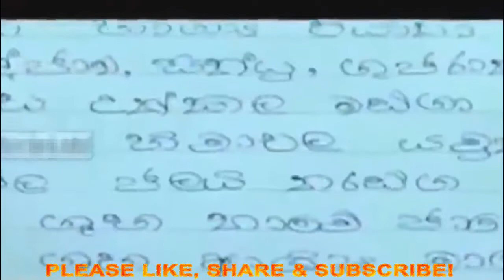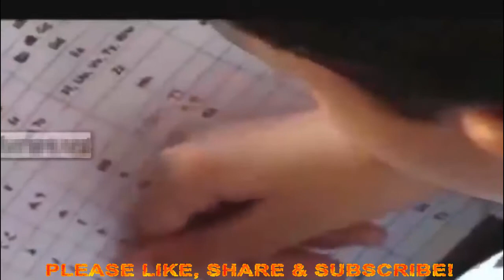200+ மொழிகளை அறிந்த ஒரே மனிதன்! மனித மூளையின் வியக்கவைக்கும் ஆற்றல்!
200 மொழிகளை அறிந்த ஒரே மனிதன்! மனித மூளையின் வியக்கவைக்கும் ஆற்றல்!